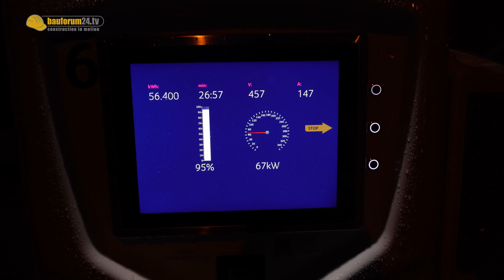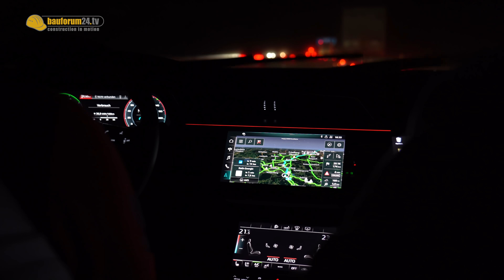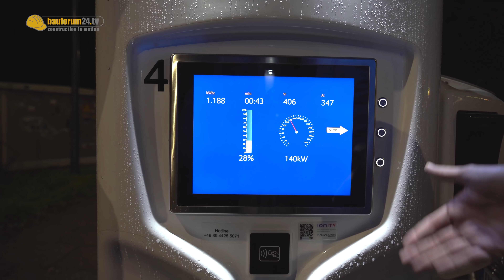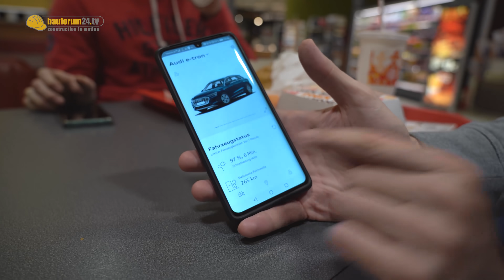GEHT'S NOCH? LANGSTRECKE MIT ELEKTRO im AUDI E-TRON | Bauforum24 News #58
Geht Langstrecke mit Elektro? Unser Audi E-TRON Reichweiten Test beim Roadtrip zur Messe Dach & Holz nach Stuttgart. Außerdem Updates & Gewinner der letzten Werkzeug News!
► Mehr Audi E-Tron Highlights auf Insta!

► Marshall Kilburn 2 Bluetooth Lautsprecher mit Akku